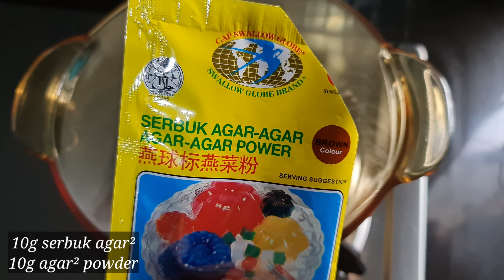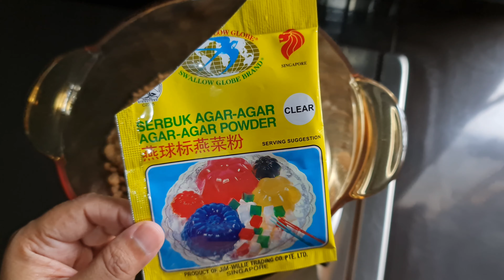Puding Cendol Gula Merah Lembut Lemak Manis | Cendol Coconut Milk Pudding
Bahan² Lapisan Cendol👇

120g gula pasir
1sk serbuk vanilla
1sk garam
10g serbuk agar²
780ml santan pekat (sebiji kelapa)
2 helai daun pandan
350g cendol

Bahan² Lapisan Gula Merah👇

300g gula merah
25g gula pasir
1/4sk garam
10g agar² powder
780ml air
2 pandan leaves